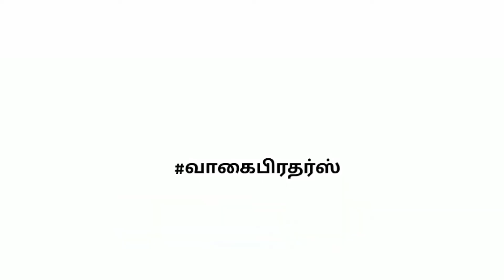வீசும் காற்றுக்கு-உல்லாசம் 🎥❤❤❤[HQ Re-Stored Audio]FHD 1080p